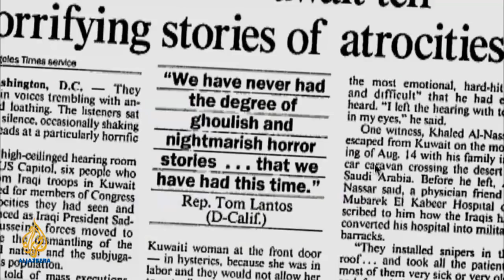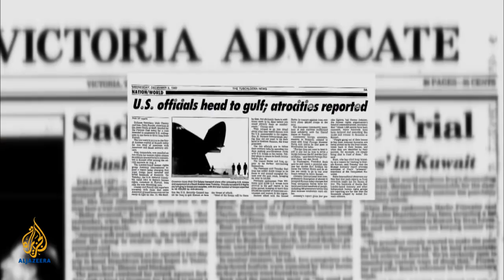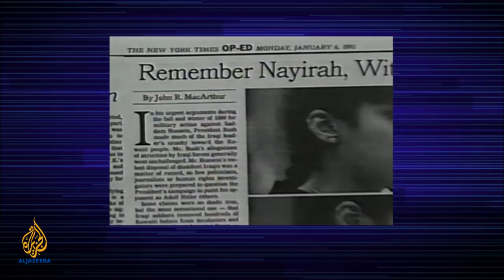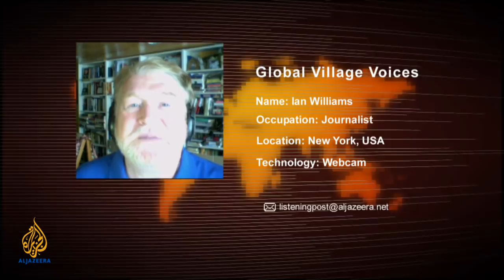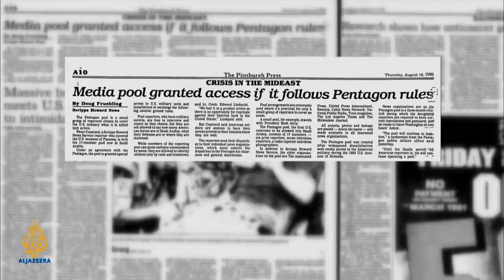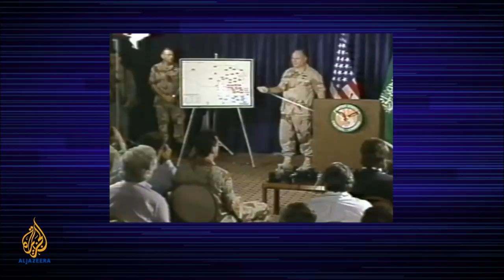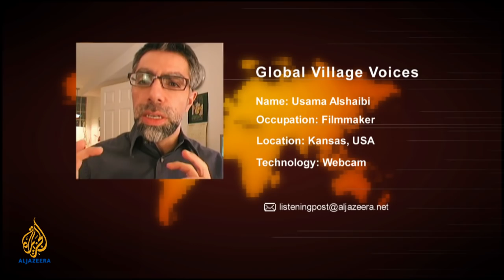The Listening Post - Selling the first Gulf War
More than two decades on, Listening Post looks at the 'around-the-clock' coverage that changed television news forever.